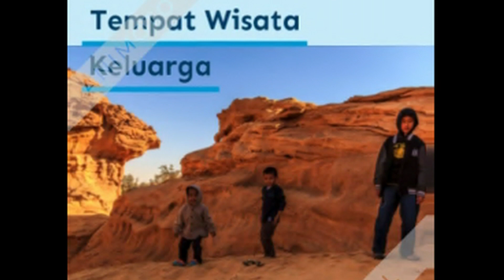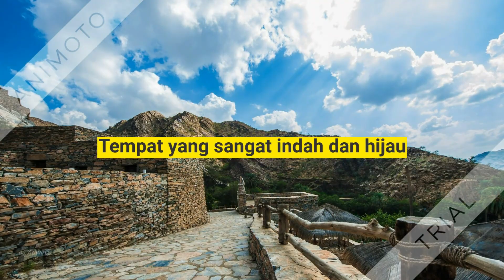5 Wisata Arab Saudi Selain Mekkah dan Madinah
5 Tempat Wisata Arab Saudi selain Mekkah dan Madinah :

1. Madain Saleh - Al Hijr
2. Padang Badar
3. Kota Thaif
4. Pantai Thuwal
5. Al Bahah